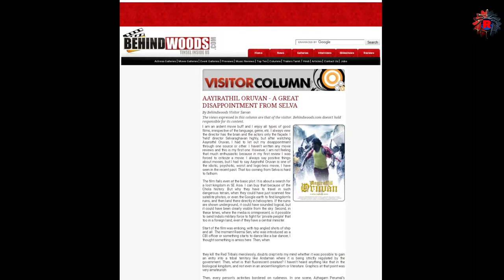Top Super Bank Robbery & Money Heist Movies in Hollywood | Rocketpedia- தமிழில்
Rocketpedia
Bank robbery is the crime of stealing money from a bank, specifically while bank employees and customers are subjected to force, violence, or a threat of violence. This refers to robbery of a bank branch or teller, as opposed to other bank-owned property, such as a train, armored car, or (historically) stagecoach. It is a federal crime in the United States.
The physical cash is just one of the bank's assets. So if someone robs the bank, they're actually just taking the bank's cash, not your money (so the bank loses, money, not you). And finally, banks have insurance against this sort of thing happening, so they get covered for these losses.
Telegram join now :Rocketpedia

We will  make more intersting videos on the way
keep watching  dudes...